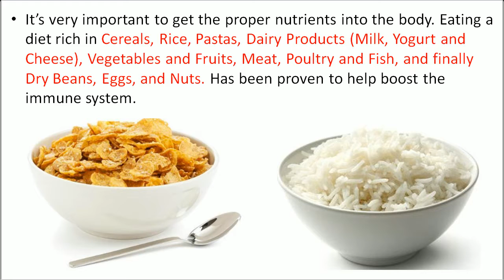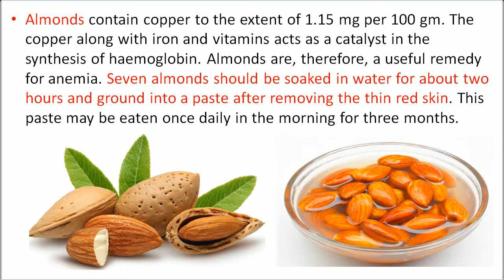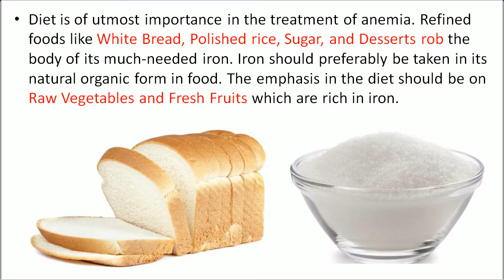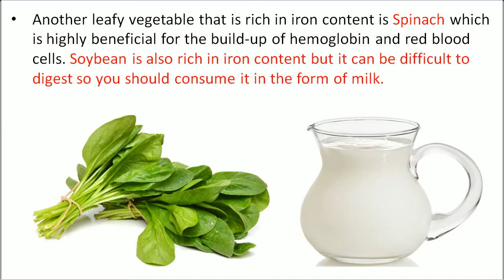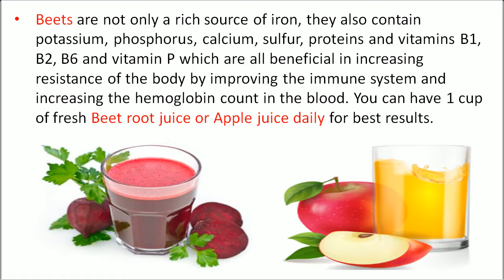7 natural ways to treat anemia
7 natural ways to treat anemia
1. It’s very important to get the proper nutrients into the body. Eating a diet rich in Cereals, Rice,
    Pasta, Dairy Products (Milk, Yogurt, and Cheese), Vegetables and Fruits, Meat, Poultry and
    Fish, and finally Dry Beans, Eggs, and Nuts. Has been proven to help boost the immune
    system.

2. Almonds contain copper to the extent of 1.15 mg per 100 gm. The copper along with iron
    and vitamins act as a catalyst in the synthesis of hemoglobin. Almonds are, therefore, a
    useful remedy for anemia. Seven almonds should be soaked in water for about two hours
    and ground into a paste after removing the thin red skin. This paste may be eaten once daily
    in the morning for three months.

3. Make sure you are eating plenty of iron-rich food, such as Liver, Green Leafy Vegetable,
    Beets, Dried fruits, Bran flake, Oysters, Brown rice, Lentils and Molasses, Raisins, Prunes;
    Bread and Pasta made from whole grain flour.

4. Diet is of utmost importance in the treatment of anemia. Refined foods like White Bread,
    Polished rice, Sugar, and Desserts rob the body of its much-needed iron. Iron should
    preferably be taken in its natural organic form in food. The emphasis in the diet should be on
    Raw Vegetables and Fresh Fruits which are rich in iron.

5. Eliminate Junk Foods from your diet, especially Fried Foods as these foods are high in
    calories but very low in their nutritional value. Bakery products too are extremely unhealthy
    as they contain plenty of processed Fats, Sugars, and Flour. Substitute regular polished rice
    with Unpolished Rice as far as possible.

6. Another leafy vegetable that is rich in iron content is Spinach which is highly beneficial for
    the build-up of hemoglobin and red blood cells. Soybean is also rich in iron content but it can
    be difficult to digest so you should consume it in the form of milk.

7. Beets are not only a rich source of iron, but they also contain potassium, phosphorus,
    calcium, sulfur, proteins and vitamins B1, B2, B6 and vitamin P which are all beneficial in
    increased resistance of the body by improving the immune system and increasing the
    hemoglobin count in the blood. You can have 1 cup of fresh Beetroot juice or Apple juice
    daily for best results.